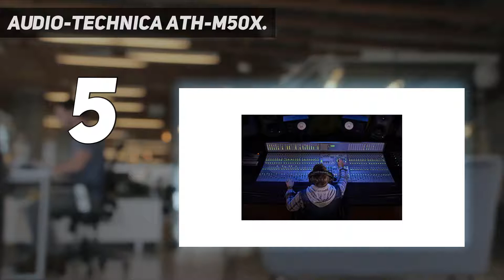5 Best Phone Headsets in 2023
Here is the Updated Prices of the Best Phone Headsets in 2023!

Things that we mentioned in this video:
1. Bose QuietComfort 45/QC45 Wireless - B098FH5P3C
2. Sony WH 1000XM4 Wireless - B0863FR3S9
3. Sennheiser HD 800 S - B00PXLX2TC
4. Apple AirPods Pro Truly Wireless - B09JQMJHXY
5. Audio Technica ATH M50x - B00HVLUR86